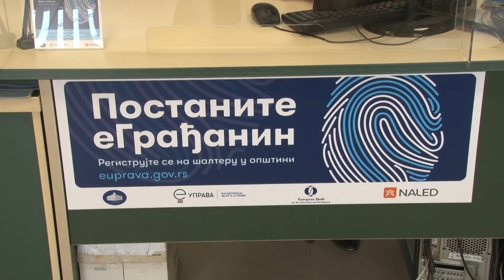Surčin: Kako postati E- građanin